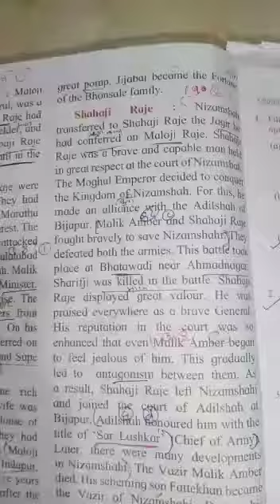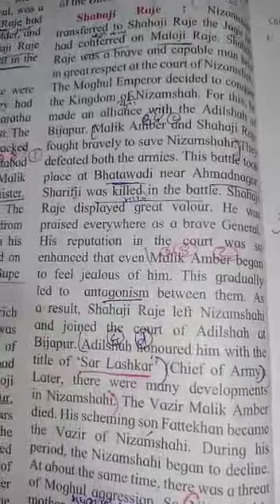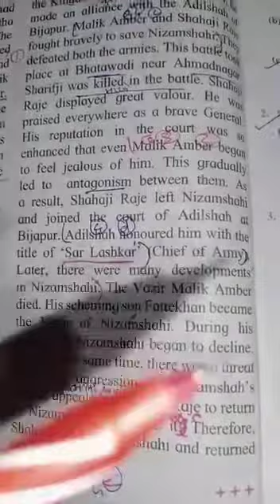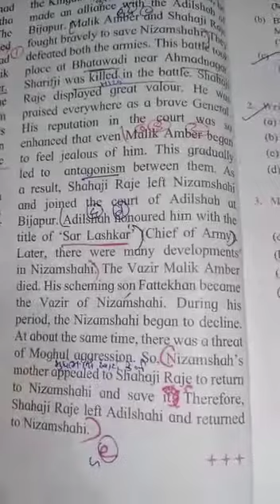Class - 4th - history -maratha sardars - the Famous House of the Bhonsales -2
Class - 4th
Sub - history
Lesson - 3) maratha sardars - the Famous House of the Bhonsales
Subtopics - Shahaji Raje